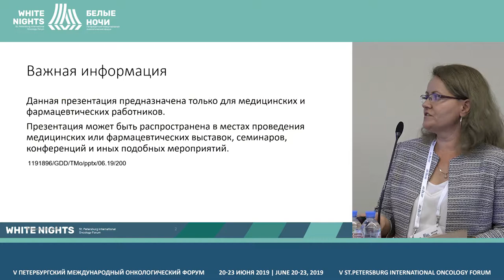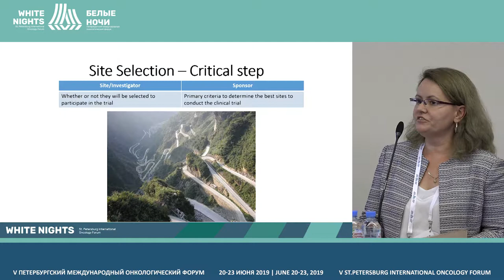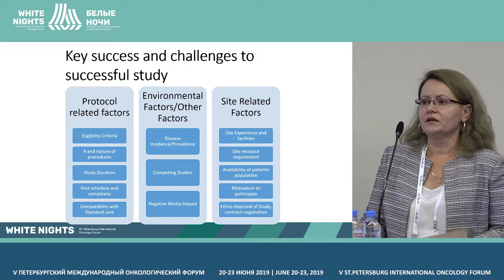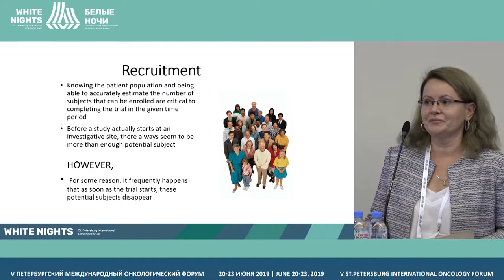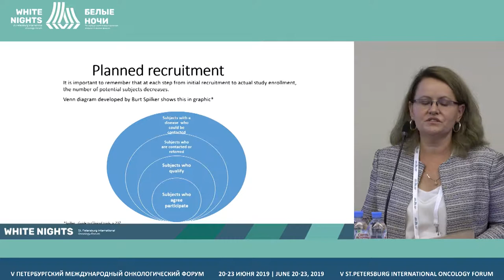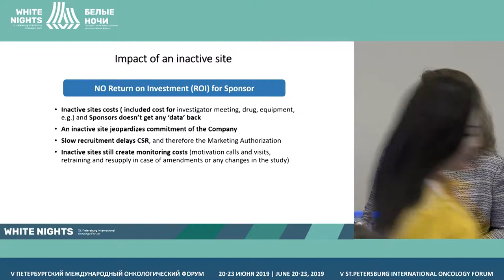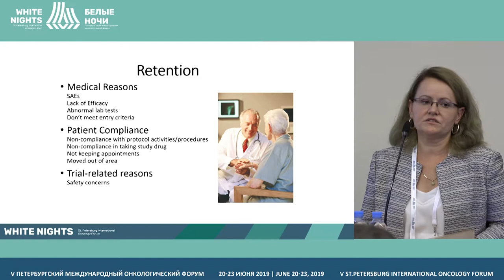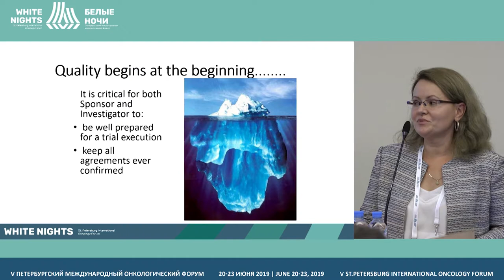Критерии выбора идеального клинического центра глазами Спонсора (Блощинская А.А.)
Блощинская Алла Александровна, ООО «Новартис Фарма», СанктПетербург